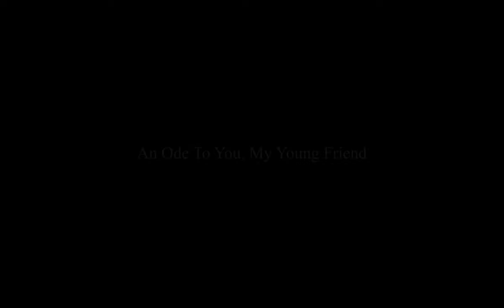An Ode To You, My Young Friend - TRAILER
A depressed young artist who has decided to end his life goes through his goodbyes, only to be faced with the love that he received from his childhood, his religion, and his own self.

CAST
Young Man - Lawrence Herder
Therapist - Brody Rokstad
Girlfriend - Arantza Avalos
Child - Nolan Oehr
Boy - Nikolas Jugovac
Mother - Melissa Taylor
First Love - Lucy Paleo
Preacher - Moses Wamukoya

CREW
Director - Deniz Somuncuoglu
Producer - Luana Hofmeier-Xi
Executive Producer - Brody Rokstad
DoP - Isaac Sanchez

1st AD - Myth Nguyen
Script Supervisor - Brielle Chan
Location Manager - Elaine Yan

1st AC - Apurv Swami, Roshan Beaven
2nd AC - Jonathan Scott, Krishna Avana
Gaffer - Marc DeVinci

Production Designer - PoChun Chen
Set Dresser - Erik Ertel, Sun Choi

Location Sound / Sound Designer - Billy Liu
SFX Editor - Michelle del Mundo
Sound Assistant - Christopher Yuen

Colorist - Patrick Gong

With support from Tai’s Cabin Film Rental Services

Special Thanks:
Zoe Hertz
Aron Zhu
Tyler Sun
Eddy and Mavi Sanchez
Karen and Doug
Bertug Ozer
Vancouver Japanese Language School
CineWorks Independent Filmmakers' Society